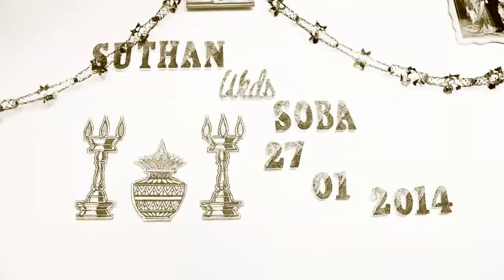Wedding suthan & soba by standard hd video